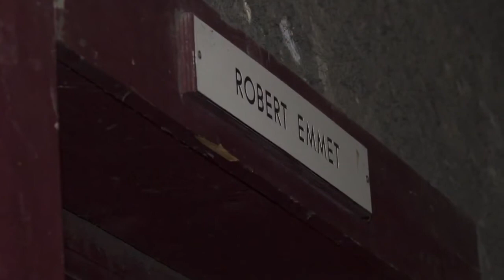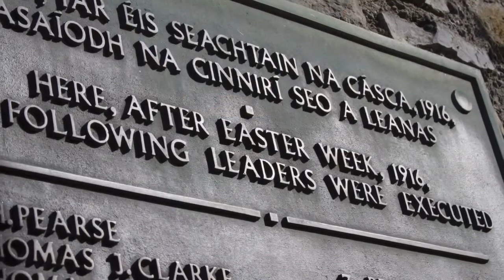Week 3, Lecture 15 - Interview with Dr Lisa Marie Griffith on Kilmainham Jail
The 15th part of the 'Ireland in Rebellion: 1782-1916' lecture series.